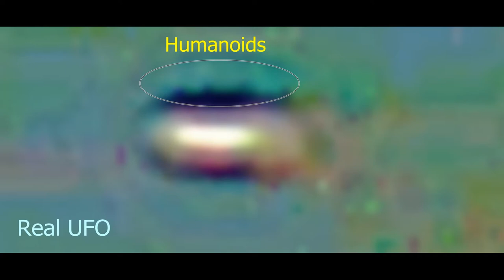UFO Real ALIENS